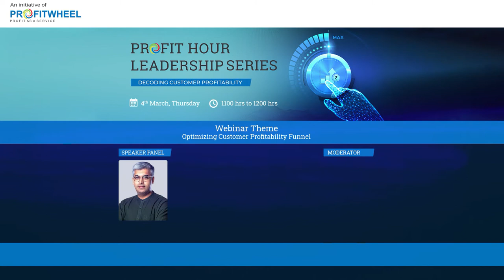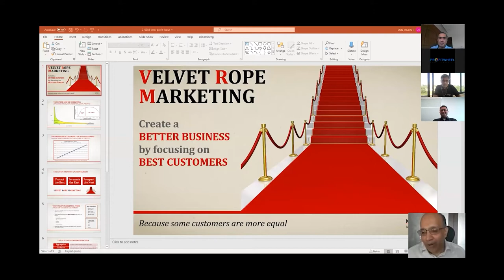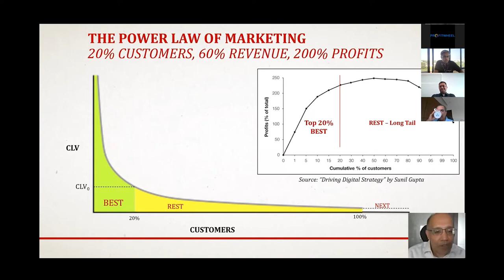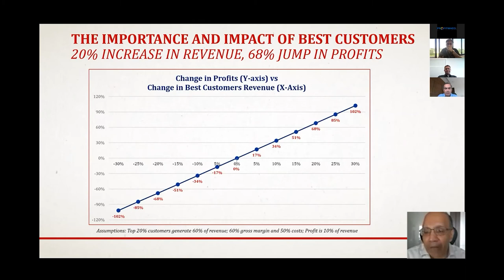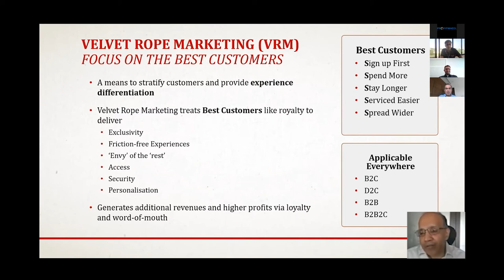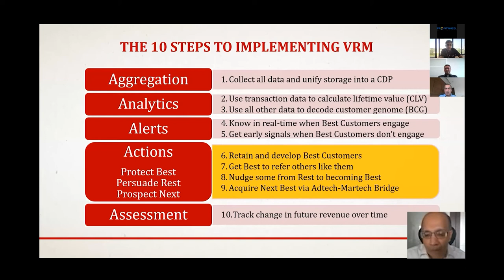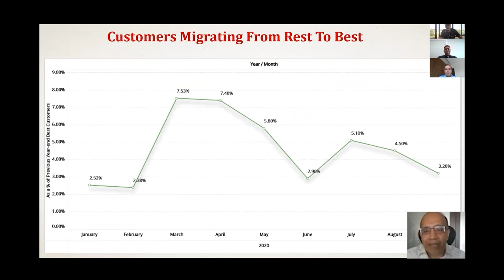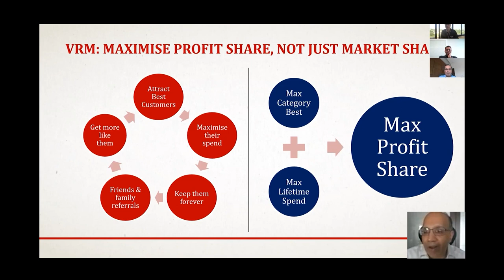Velvet Rope Marketing, 4th March 2021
Mr. Rajesh Jain, Founder & Managing Director, Netcore Solutions shared his insights on why all customers are not equal and how 20% of customers give you 200% profit!

Mr. Jain is a tech entrepreneur based in Mumbai, India. He was a pioneer in Asia’s dotcom revolution, creating IndiaWorld, India’s first Internet portals in the late 1990s. He then started Netcore, which is today Asia’s largest marketing technology company.

Profit Hour Leadership Series - Decoding Customer Profitability is a virtual knowledge series focusing on business growth, profit, and the best practices to adopt. The aim is to create the perfect amalgamation of technology, marketing, and advertising, which ensures exponential growth and success owing to the proper application of tools. The first webinar concluded on 4th March 2021, themed "Optimizing Customer Profitability Funnel".

ProfitWheel’s technology helps Marketers across the globe find more profitable customers. Our technology and solutions grow the right revenue through an outcome-based model. Our mantra is “Profit as a Service”.